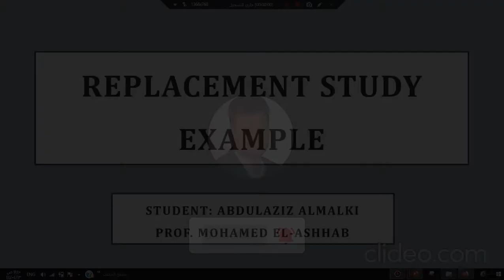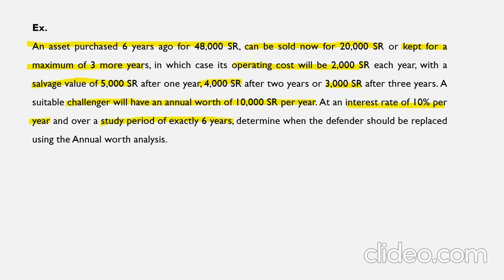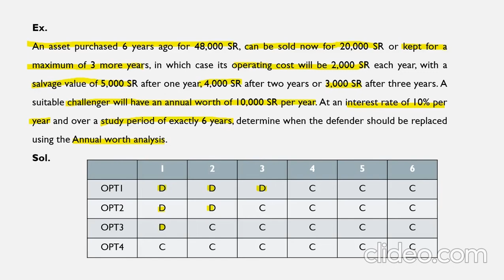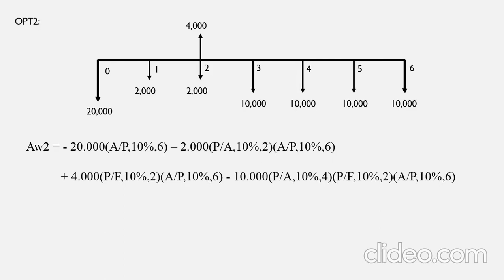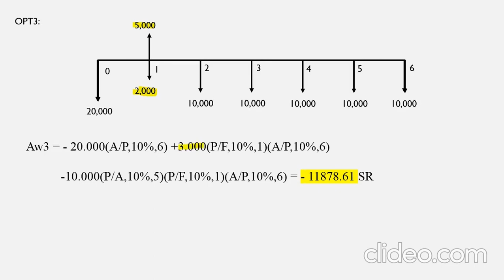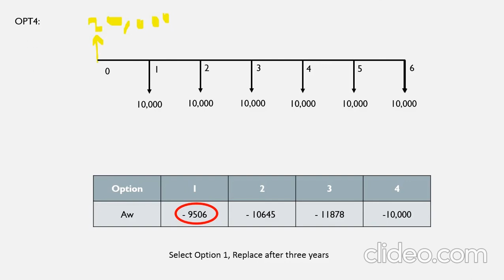Replacement Study Example شرح للطالب عبد العزيز المالكي